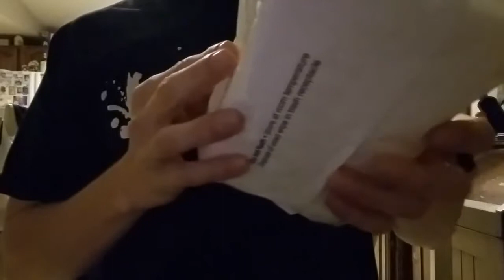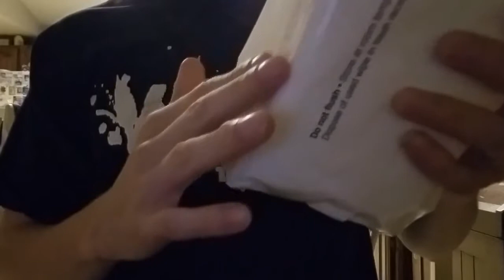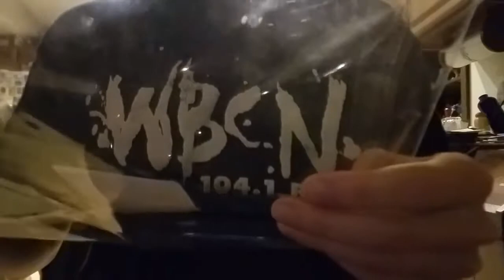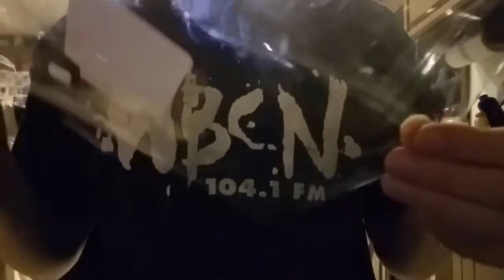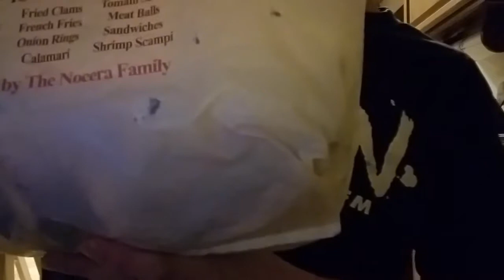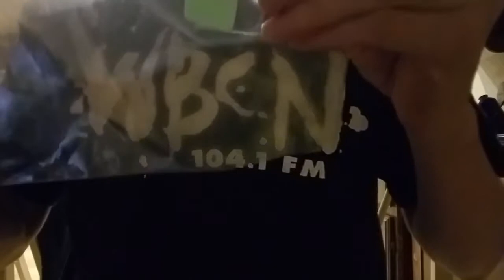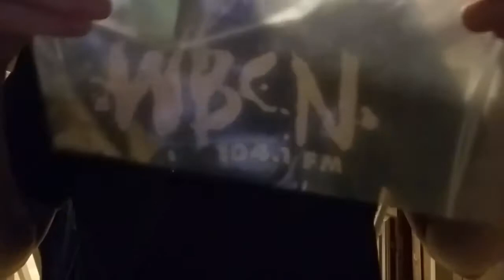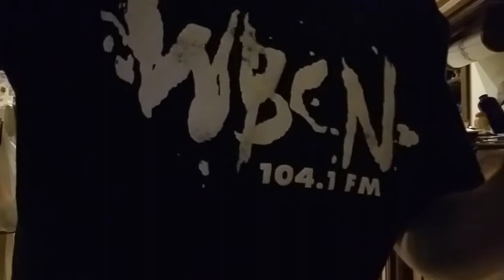ASMR CRINKLES PT 2